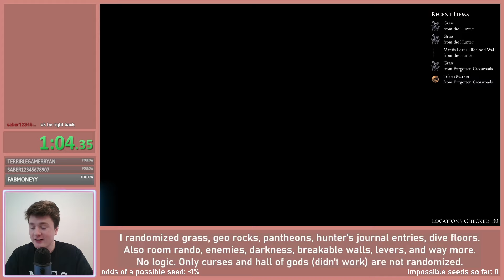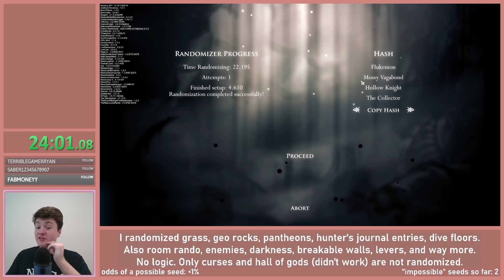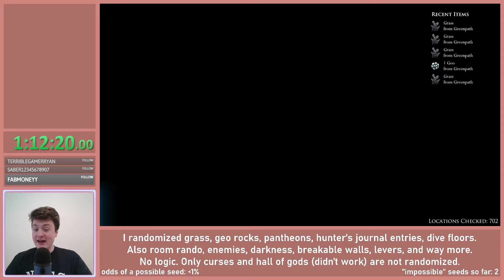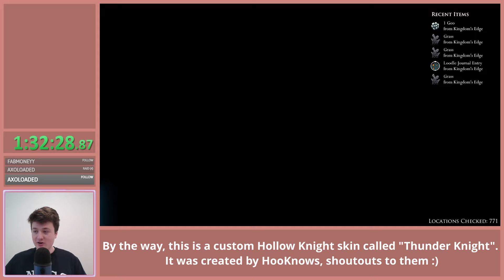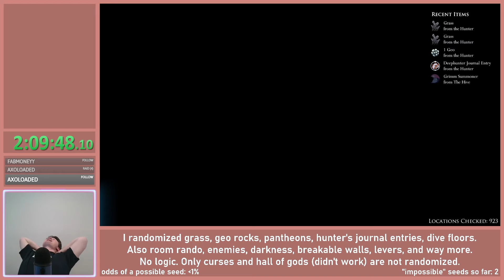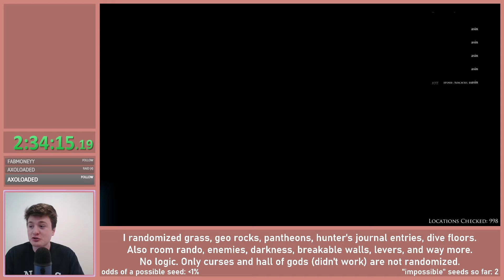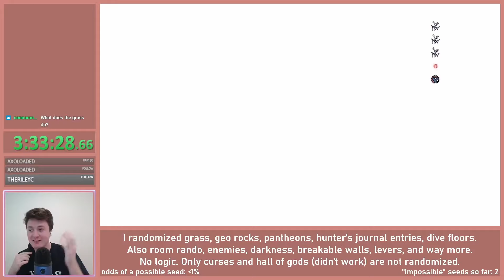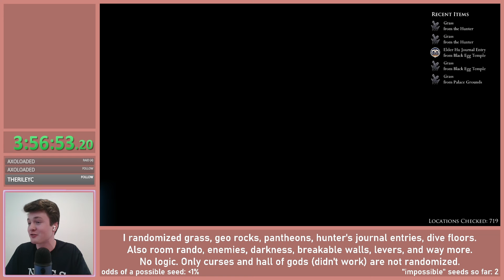I randomized EVERYTHING with NO LOGIC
If you're interested in Hollow Knight Randomizer, download the Lumafly Mod Installer, install Randomizer 4, and give it a shot!